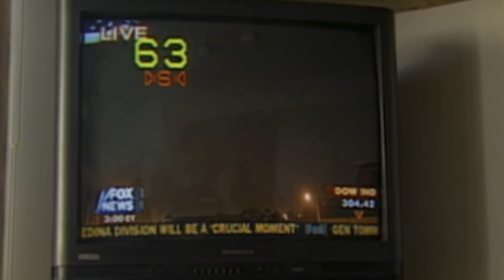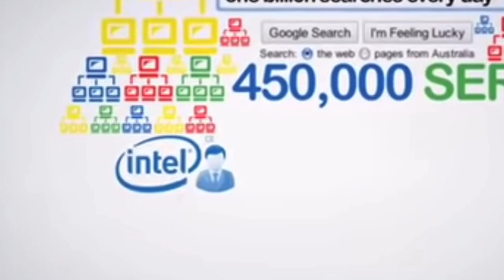Psychic Power. An essay.